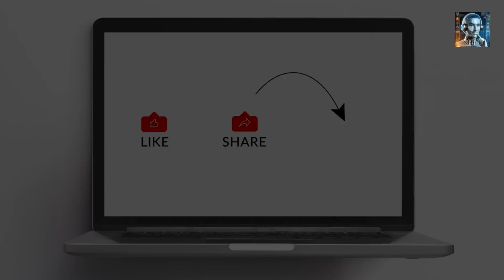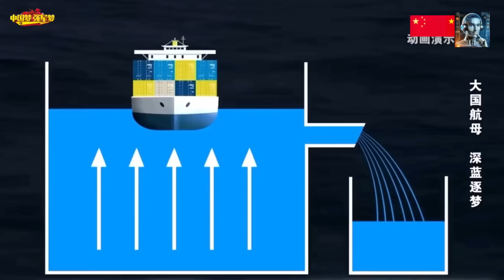China's Mysterious 4th Aircraft Carrier Revealed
China's fourth aircraft carrier, which is being built at the Dalian Shipyard, is indeed under construction. This vessel is expected to be a significant development in China's naval expansion efforts, following the patterns of its previous carriers. However, specific details about its design, capabilities, and operational readiness are still largely under wraps, contributing to its "mysterious" existence.

The fourth aircraft carrier, which is expected to be a significant leap in terms of design, capabilities, and potential missions compared to its predecessors. While specific details are subject to China's military secrecy and could evolve, we can infer potential features, capabilities, and missions based on known developments and trends in Chinese naval aviation.
Features:
1. Nuclear or Advanced conventional Propulsion
2. Electromagnetic Aircraft Launch System (EMALS)
3. Advanced Air Wing Composition
Capabilities:
1. Global Reach
2. Enhanced Aircraft Launch and Recovery
3. Multi-Domain Operations
Potential Missions
1. Maritime Security
2. Freedom of Navigation Operations (FONOPs)
3. Power Projection
4. Strategic Deterrence

In summary, China's fourth aircraft carrier, expected to be even more advanced than the Type 003 Fujian, will significantly impact regional and global security dynamics by enhancing China's naval capabilities, allowing it to more effectively project power, assert its maritime interests, and influence international policies and alliances. This development underscores the strategic competition in the maritime domain and the evolving balance of power in the Indo-Pacific region. That’s all we have for now, and thank you for tuning in.